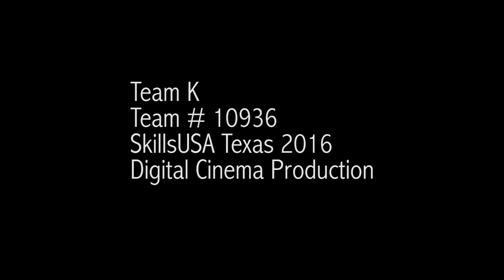DCP 2016 Team K